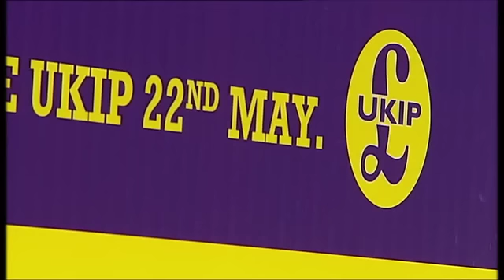A Simple Question: Scotland is shaking the UK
As this week sees Scotland celebrating St Andrew’s Day and the UK is still trying to recover from the recent devastation at the Scottish independence vote, the new leader of Scotland’s National Party has already promised yet another referendum.
Nearly half of Scottish people voted to break away from the UK. This vote shook up the UK like never before.
Also, another warning sign has just shaken British politics as UKIP has won its second parliamentary seat in a blow to Prime Minister David Cameron’s ruling Conservative party. Over the past years, UKIP has been shaking the status quo in Britain as the British public are expressing dissent against mainstream party politics.
The Scottish vote has shaken the norms of how people vote in Britain and has surfed the wave of general public discontent with mainstream politics.
Scotland’s desire for independence is a major blow for the confidence, image and security of the UK, Westminster and the Queen’s kingdom. The constant squabbles and disputes between Scotland and England shall mean the islands will never be the same again.